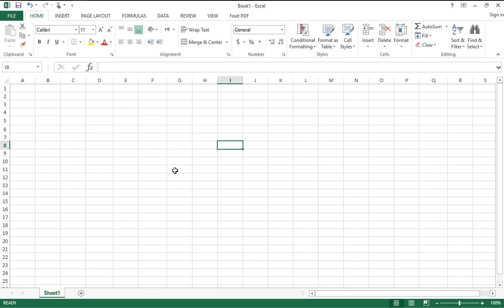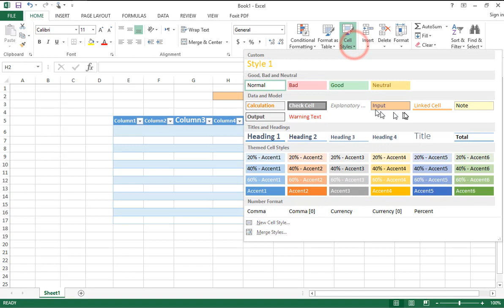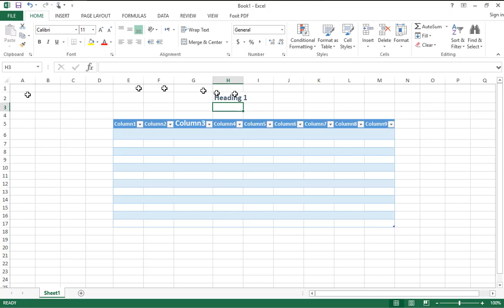37 Using Themes in MS Excel 2013 in Urdu - Excel Urdu Tutorial in Urdu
In this Excel Urdu Tutorial video, You will learn about using themes in Excel in Urdu and Hindi.
and How to use Excel Themes.